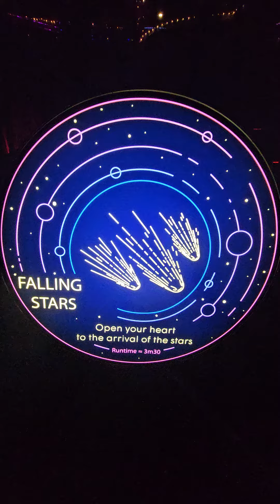4 Astra Lumina @ Anakeesta in Gatlinburg Tennessee LoveTNLife.com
Mountain sky park Anakeesta offers an amazing at night experience which is a Celestial event. Walk among the stars, witness a Stargate portal to other dimensions - and more! This is a must see 1 hour from Knoxville LoveTNLife.com Are you looking for Real Estate in the East TN area? Checkout LoveTNLife.com or follow our vlog on YouTube @ youtube.com/ @lovetnlife This is a celestial cosmic unreal experience you must do once in your life.